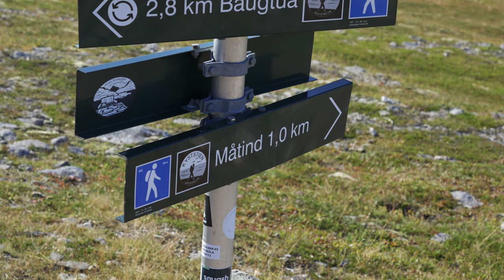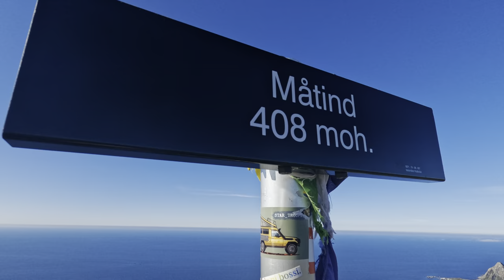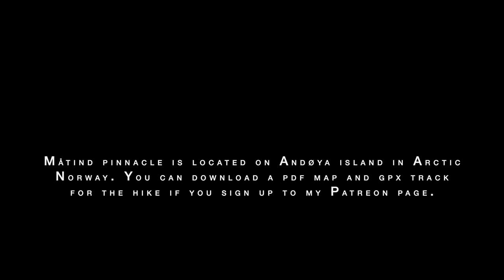IS THIS THE MOST BEAUTIFUL HIKE IN THE WORLD? The Top 1 Best nature hiking place I have experienced!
Is this the MOST BEAUTIFUL HIKING PLACE IN THE WORLD? Sorry, No Snow Storm, Blizzard or Rain Camping, Just Hiking in this video! For this trip I did an amazing hike that blew my mind. I am asking myself if this is the most beautiful hike in the world, and anyone can do it. It is a pretty short day hike with the most amazing views far north in the Arctic. Enjoy! It will soon be time for winter camping in snow storms and blizzards and all that stuff, but first this!

About me: I am an adventurer and wilderness explorer, and I hope to inspire other people to go out and enjoy the beauty of nature. My youtube channel focus on storm camping, winter outdoor wilderness adventures and exploration, backpacking, hiking, canyoneering, skiing, climbing and mountaineering. Nights spent in a tent, alone or with friends. I love the Wilderness! Welcome to all new subscribers and viewers, I appreciate you all! My sincere thanks for finding my videos and watching them, I really appreciate all of you!🫶

This ticks all the boxes for best hikes in the world, best hikes in Europe, best hikes in Lofoten, best hikes in Norway, best hikes in Canada, lol, best hikes in Colorado & the US & Switzerland, not really Canada, Colorado, USA or Switzerland though, not even the Dolomites lol!